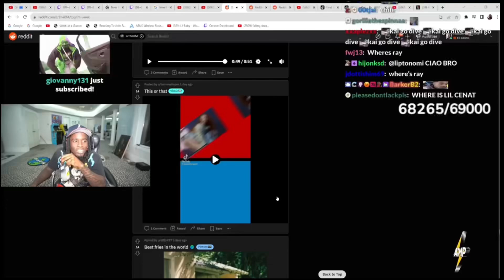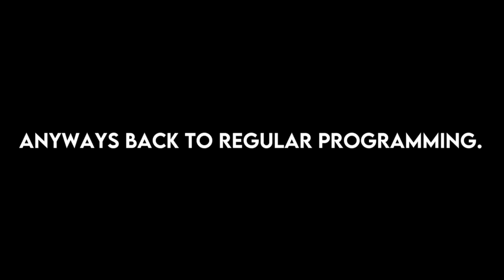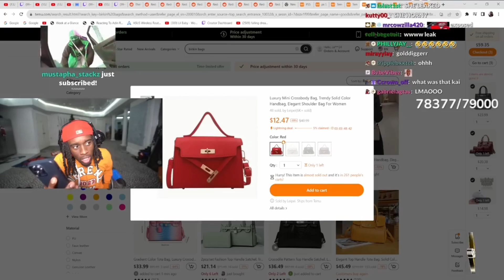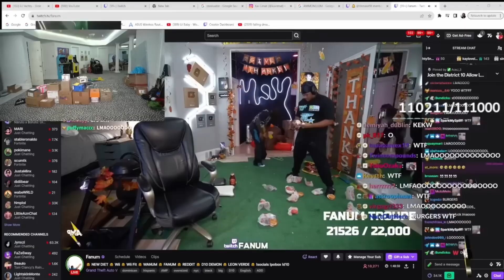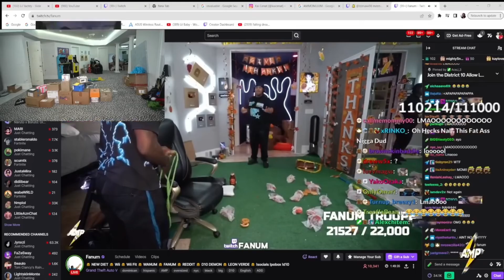Kai Cenat Funny Moments